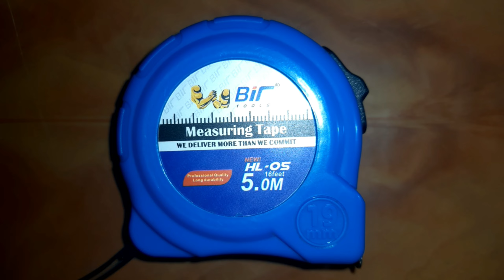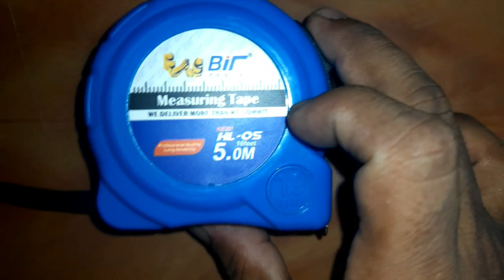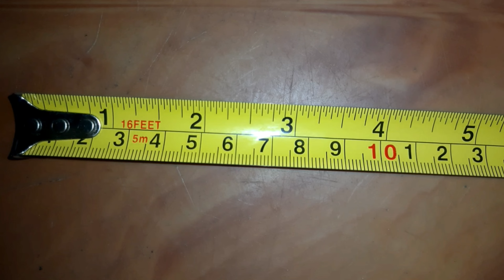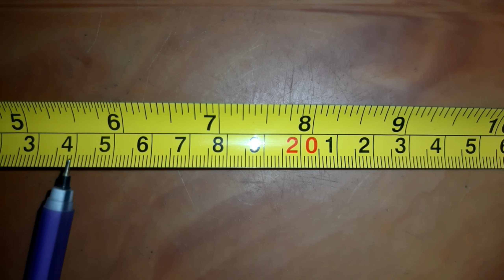how to read measuring tape || Milimeter || Centimeter || Meter || Feet || Inch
how to read measuring tape in bengali 2030 90
how to read measuring tape in bengali 2030 drawing
how to read measuring tape in bengali 2030 exam
how to read measuring tape in bengali 2030 gram
how to read measuring tape in bengali 2030 ic
how to read measuring tape in bengali 2030 june
how to read measuring tape in bengali 2030 ki
how to read measuring tape in bengali 2030 marks
how to read measuring tape in bengali 2030 notes
how to read measuring tape in bengali 2030 online
how to read measuring tape in bengali 2030 paper
how to read measuring tape in bengali 2030 version
how to read measuring tape in bengali 2030 word
how to read measuring tape in bengali 2030 zoom
how to read measuring tape in bengali 2030 question answer
how to read measuring tape in bengali 2030 years old
how to read measuring tape in bengali 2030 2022
how to read measuring tape in bengali 2030 essay
how to read measuring tape in bengali 2030 quality
how to read measuring tape in bengali 2030 watch
how to read measuring tape in bengali 2030 years ago
how to read measuring tape in bengali 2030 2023
how to read measuring tape in bengali 2030 question paper